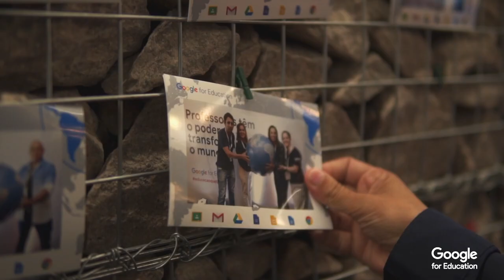Google for Education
Evento promovido pelo Google for Education comemorativo ao dia dos professores. Escolas de Referência Google clientes da Nuvem Mestra foram convidadas para participar. Doug Alvoroçado, Fernanda Alves e Edu e Dai, do EdueDaiPodcast também abrilhantaram o encontro.